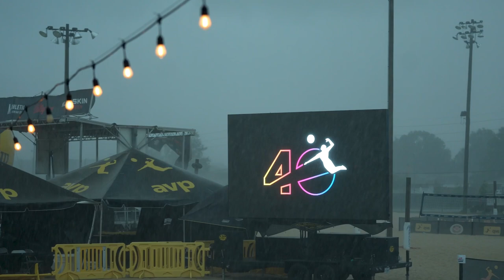2023 AVP New Orleans Open Highlights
2023 AVP  New Orleans Open Highlights.